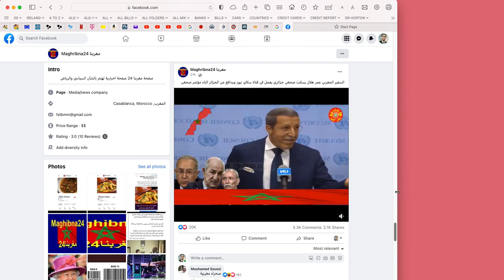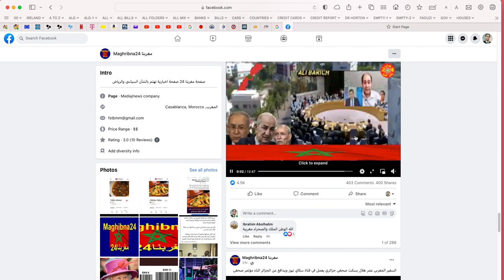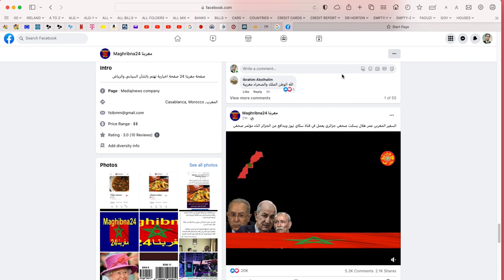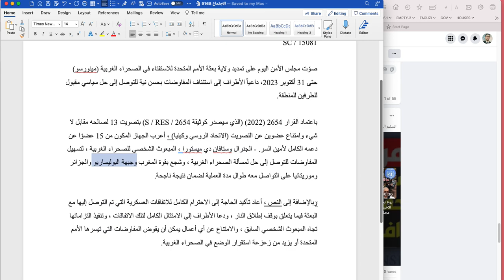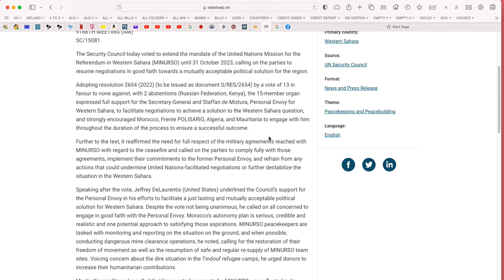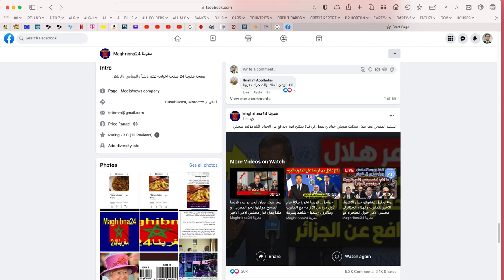مجلس الأمن يلعب بملف الصحراء الغربية، القنبلة الموقوتة في وجه ديبلوماسيين أغبياء